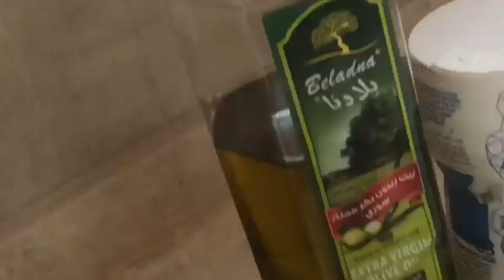# chicken stuffed kubboos by Sabira Shameem